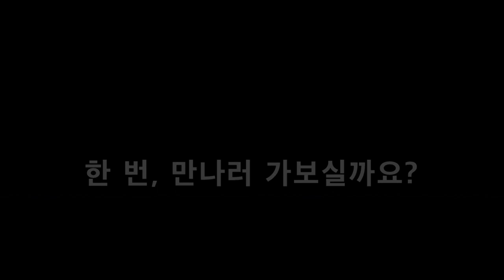[블랙박스]운전하며 만나는 악당들.Zip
[운전하며 만나는 악당들.zip]
*언제나 안전운전!
*언제나 방어운전!

잊지말고 운전하시길 바랍니다~!